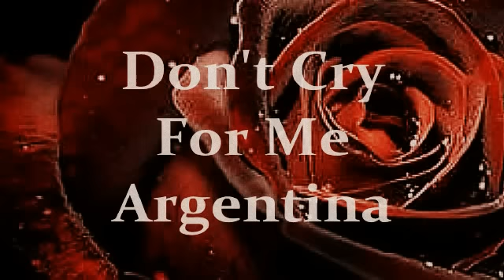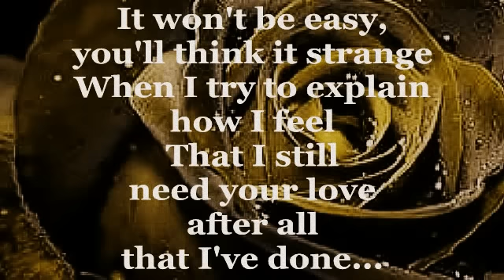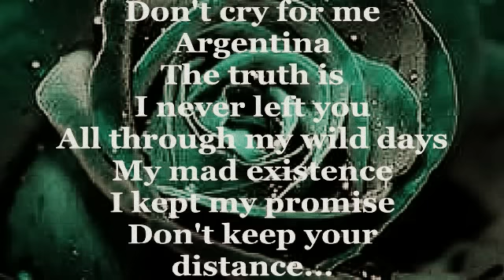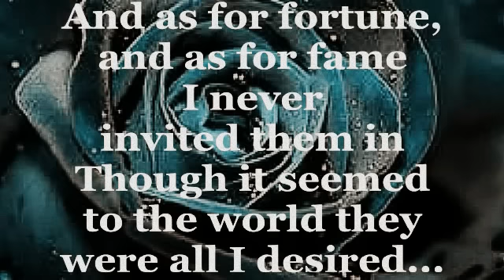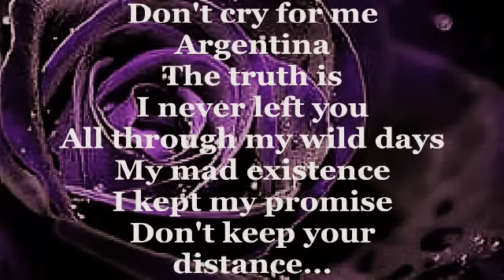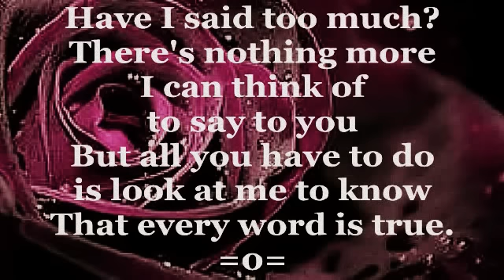MADONNA - Don't Cry For Me Argentina (Lyrics)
About the artist:
Madonna (born Madonna Louise Ciccone /tʃɪˈkoʊneɪ/ chi-koh-nay; August 16, 1958) is an American singer, songwriter, actress, director, dancer and entrepreneur. She has sold more than 300 million records worldwide and is recognized as the best-selling female recording artist of all time by Guinness World Records. Considered to be one of the "25 Most Powerful Women of the Past Century" by Time for being an influential figure in contemporary music, she is known for continuously reinventing both her music and image, and for retaining a standard of autonomy within the recording industry.
According to the Recording Industry Association of America (RIAA), Madonna is the best-selling female rock artist of the 20th century and the second top-selling female albums artist in the United States, with 64.5 million certified albums. In 2008, Billboard ranked her at number two, behind only The Beatles, on the Billboard Hot 100 All-Time Top Artists, making her the most successful solo artist in the history of the chart. She was also inducted into the Rock and Roll Hall of Fame in the same year. In 2012, she was crowned the "Greatest Woman In Music" by VH1.
For more about Madonna, please refer to;
Madonna (entertainer)